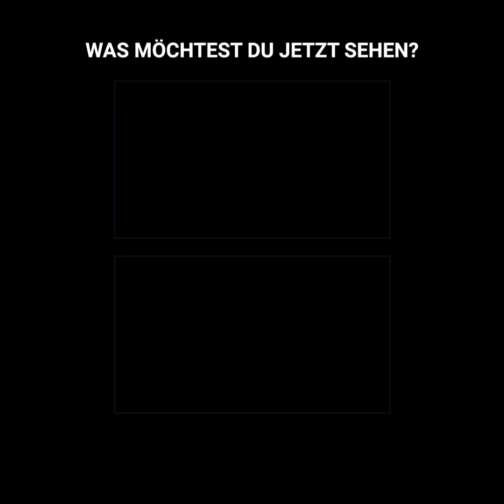Meghan Markle und Kate Middleton reisten nicht zur Verabschiedung von Königin Elizabeth Il.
Meghan Markle und Kate Middleton haben sich nicht von Queen Elizabeth II. verabschiedet.
Beide hatten vor, sie in ihren letzten Momenten zu begleiten, aber beide hatten ihre eigenen persönlichen Probleme.
In der Zwischenzeit hatte die Herzogin von Sussex ihre Anwesenheit in Balmoral angekündigt.
Die Antwort, die sie von den königlichen Würdenträgern erhalten würde, war jedoch nicht gerade beruhigend.
Andererseits war die Herzogin von Cambridge die Favoritin der Monarchin, aber ihre eigene Verantwortung machte ihr einen Strich durch die Rechnung